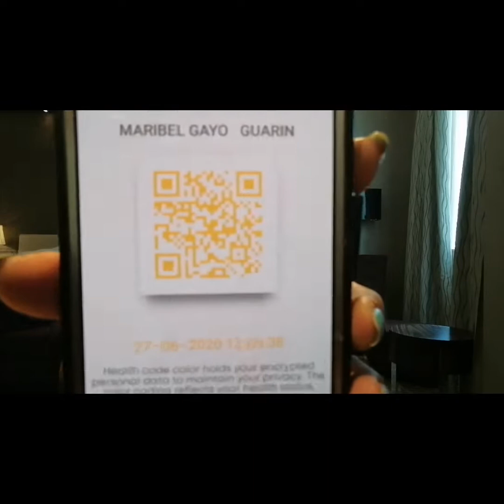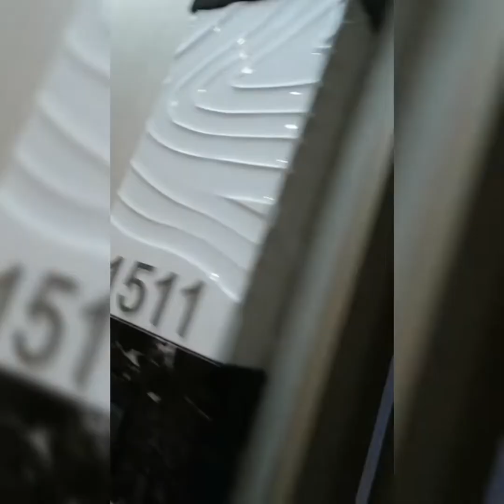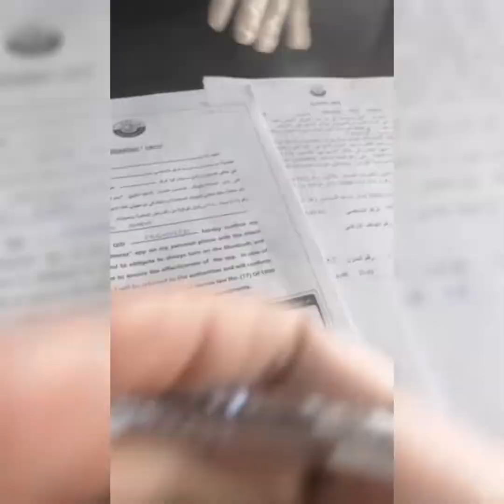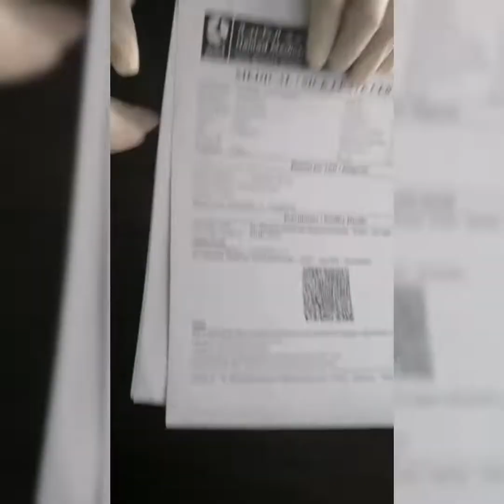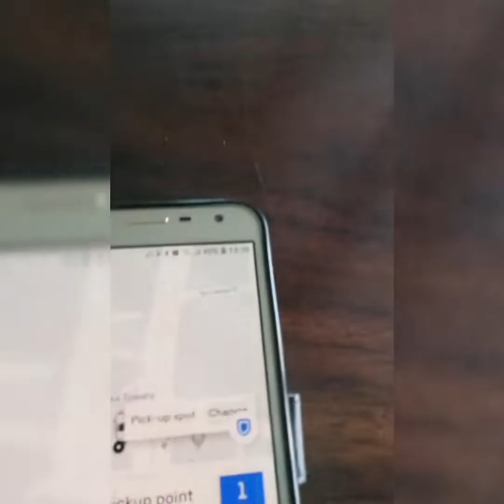OFW LYF: JOURNEY OF COVID19 SURVIVOR! PART6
Finally... I'M OUT!!! Road to recovery!